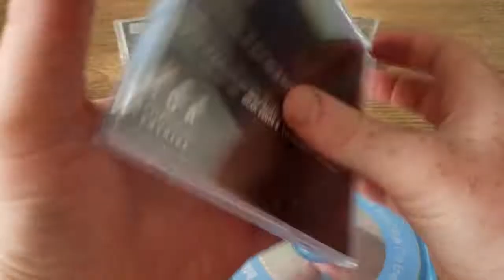Blink 182 - Radio Promo - Singles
Blink 182 single song radio promos sent to stations and stores to play on air. MCA